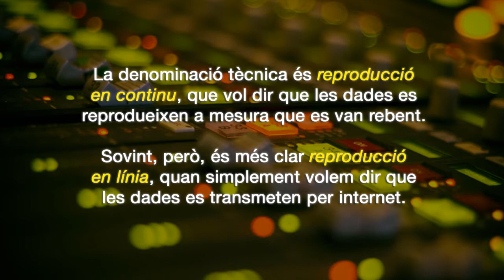TERMCAT. Reproducció en continu (alternatives a 'streaming')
En aquest vídeo es presenten les alternatives catalanes a l'anglicisme 'streaming'.